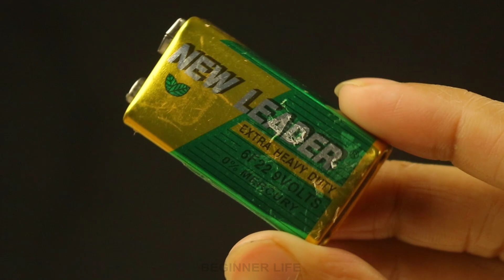How to Make Mini Electric Car - DIY Mini Car